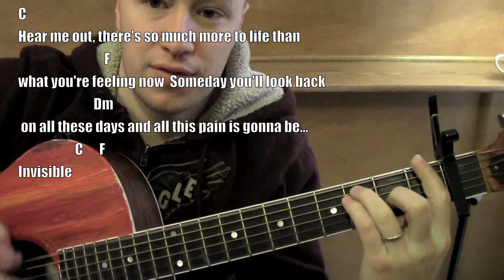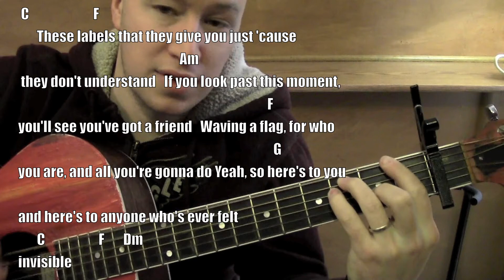Invisible ★ Guitar Lesson ★ Standard Chord Version ★ Hunter Hayes